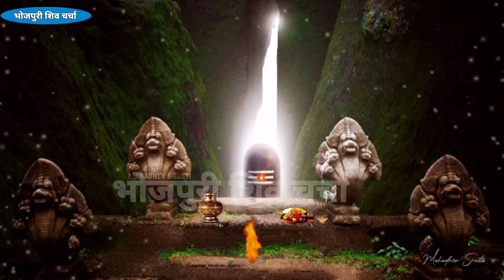सांप के माला पहिने | Shiv Charcha bhajan | Shiv Charcha geet |by bhojpuri shiv charcha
शिव गुरु भेज दिहले | Shiv Charcha bhajan |shiv charcha | Shiv Charcha geet |by bhojpuri shiv charcha

शिव गुरु भेजले| Shiv Charcha bhajan |shiv charcha | Shiv Charcha geet |by bhojpuri shiv charcha

@Magahiya Bhakti

►Camera - मनीष
►Spacial Thanks :-(Vicky Yadav) Mars Entertainment

Badhiya shivcharcha
Dehatioshivcharcha geet
Dehatishivcharcna bhaja

bhajn bolbam ke bhajn shiv bhajn kahani ahg1-t
kahani shiv guru ke geet shiv guru ke katha#shiv
bhajn bolbam ke gana shiv charcha wala khani
bhajn bolbam ke bhajn shiv charcha bhajn
geet shivguru ke geet new bhajn new bhajn
charcha geet shiv bhajn bolbam ke geet
Song bhojpuri gana shiv guru ke kahani
Shiv charcha ke geet, shiv guru katha, shiv guru
bhajan,Magahiya Bhakti
shiv_guru _charcha
bindu rani sharma
शिव चर्चा गीत
guru
माता रानी कर भजन
Shiv charcha, shiv charcha ke geet,
Shiv charcha ke geet, shiv guru katha,
shiv_guru _charcha
शिव चर्चा गीत
guru
Shiv charcha,shiv charcha ke geet,shiv guru Bhajan
charcha shiv guru ke geet
charcha ishiv bhajn new bhajn devi geet
gana bhakti bhajn devi geet new bhajn#shiv
charcha bhojpuri gana maa maa bhajn
geet hindi kahani bhojpuri shiv guru bhajn
charcha#kahani shiv charcha geet bhoipuri song